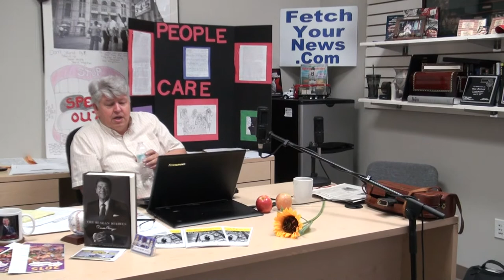Nydia Tisdale interview with Brian K. Pritchard on FetchYourNews.com 06/05/15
Citizen Journalist Nydia Tisdale stops by GMFTO Good Morning From The Office with host Brian K. Pritchard on Friday, June 5, 2015 at 9:30 a.m.

Good Morning from the Office!  North Georgia’s only LIVE ONLINE NEWSCAST!  Watch LIVE Monday - Friday at 7 a.m.

Wesley Doggett was a mainstay in physics at NC State

Motivated citizen Nydia Tisdale fights for all our rights

10:30  So, I read these applications.  I review them closely.  I was a proofreader
for my school newspaper, The Technician, at North Carolina [State] University.

22:19 My most watched video got over 60,000 (sixty thousand) views